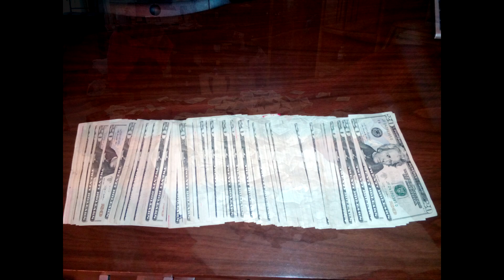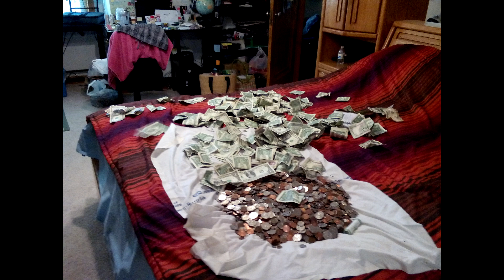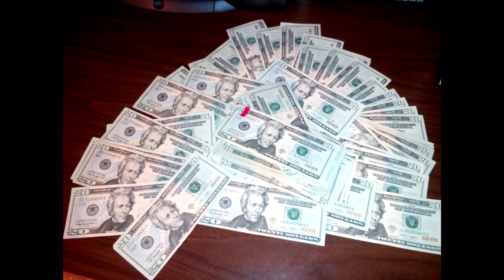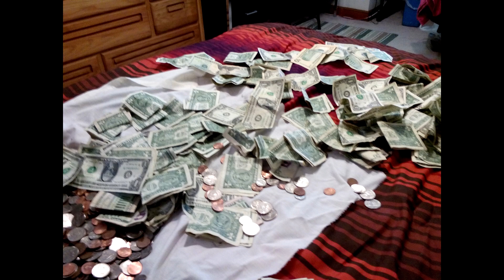TSIM NYOG THOV KEV PAAB MAM THOV